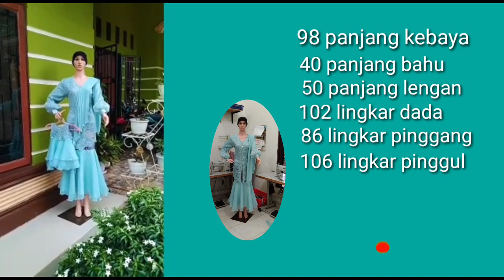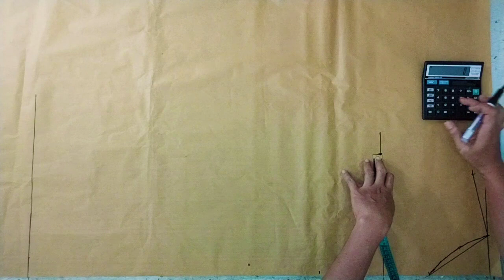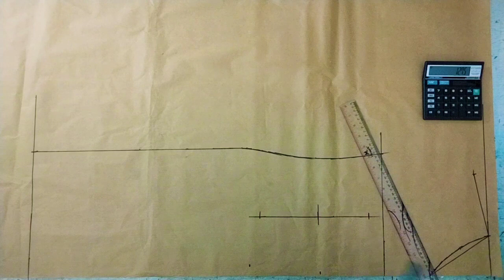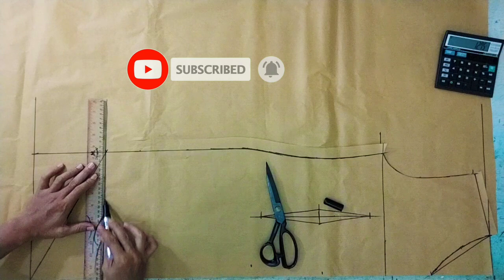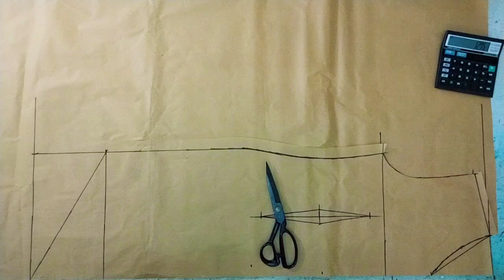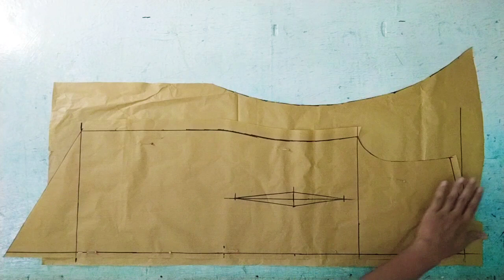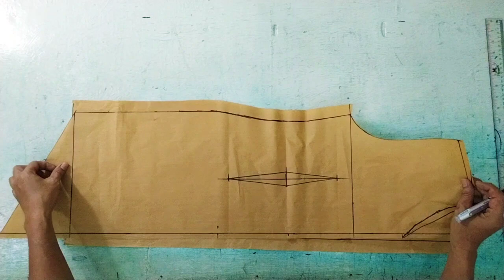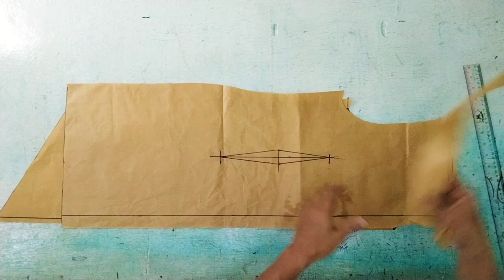cara membuat pola kebaya modern lengan balon🎈@tailorazka7549